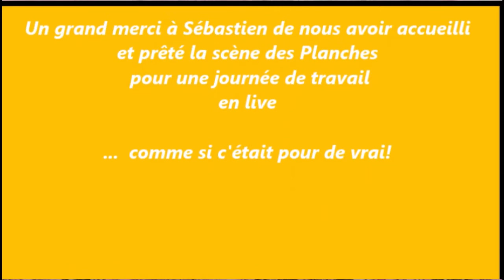RockRevival joue "in the Land of Grey and Pink" de Caravan aux Planches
Sébastien nous a prêté la jeune scène de son établissement de Poitiers sud "Les Planches", pour une répétition privée en condition live. Ici un titre de Caravan, groupe emblématique de la Canterbury Music des 70's,  "in the Land of Grey and Pink".